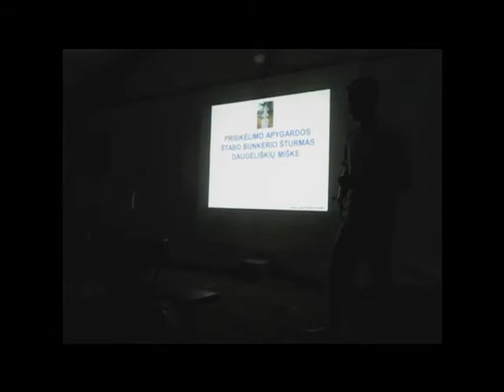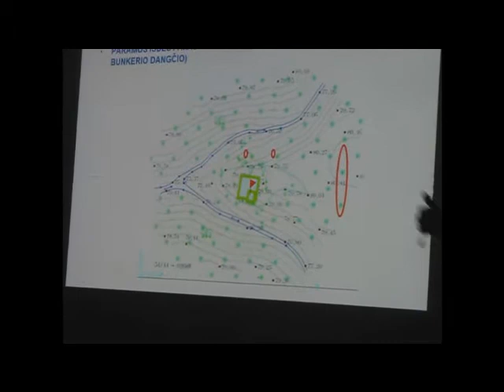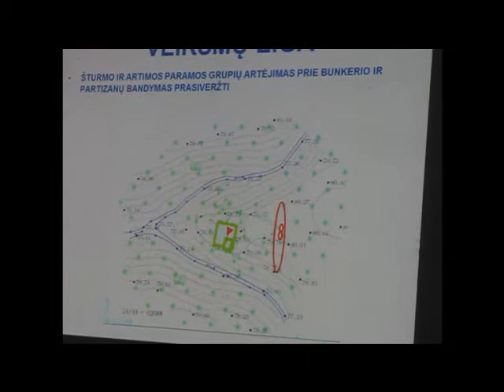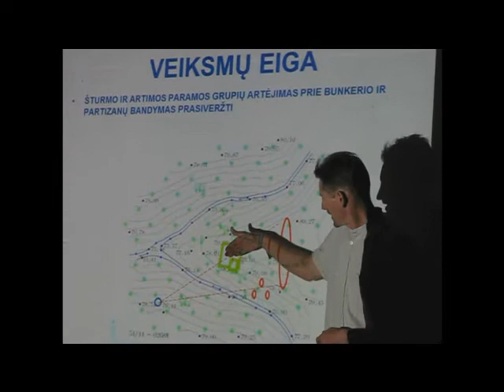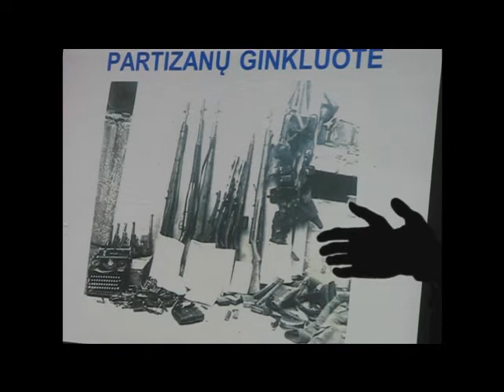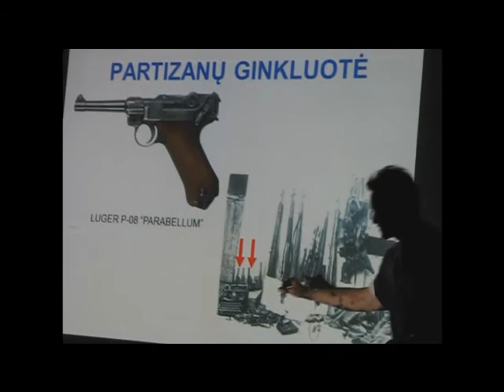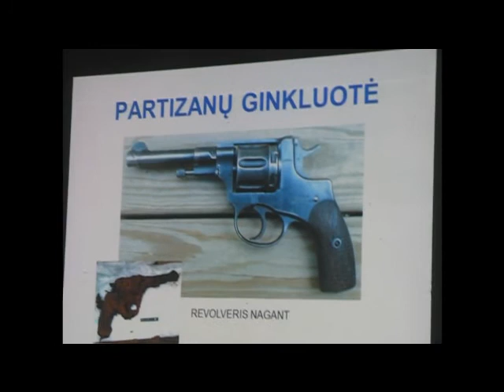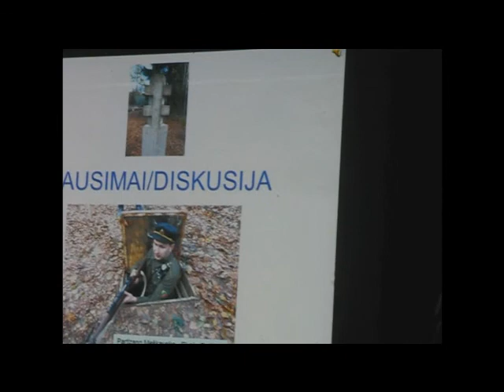MJR XIV paskaitos apie bunkerius II-oji dalis (kalba šb. srž. Ernestas Kuckailis)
Lietuvos laisvės kovos sąjūdžio štabo bunkerio tyrimai 2010 m.: kompleksinis požiūris į pokario kovų istoriją (Dr. Vykintas Vaitkevičius, Gediminas Petrauskas, šb. srž. Ernestas Kuckailis, Aistė Čepulytė)

2010 m. buvo tyrinėjamas Lietuvos Laisvės Kovos Sąjūdžio štabo bunkeris (Daugėliškių miškas, Raseinių r.). Archeologinių tyrimų metu aptiktos medinės bunkerio konstrukcijos ir daugiau nei 1000 radinių, puikiai atskleidusių ne tik partizanų karinį, bet ir buitinį gyvenimo aspektus. Surengtos ekspedicijos metu archeologijos teikiami duomenys lyginti su Lietuvos Ypatingajame Archyve saugomų bylų medžiaga ir gyvo partizanų ryšininko prisiminimais. Gauti rezultatai visapusiškai parodė kompleksinių tyrimų pranašumą ir atskleidė naujas, tačiau iki šiol dar visiškai neišnaudotas archeologijos mokslo galimybes tiriant ginkluotos rezistencijos vietas. Paskaitos metu bus supažindinama ir su paveldosaugine masinio partizanų bunkerių atstatymo problema.